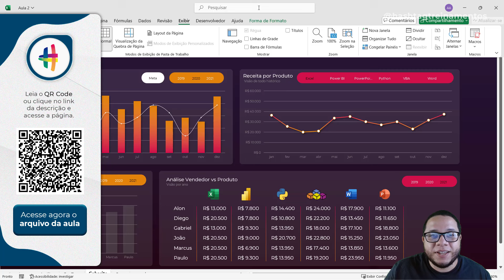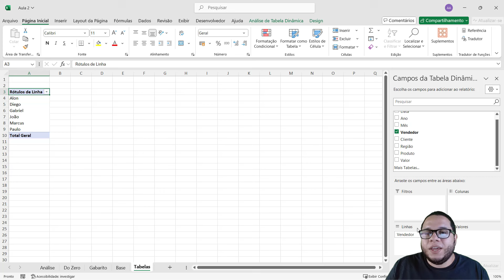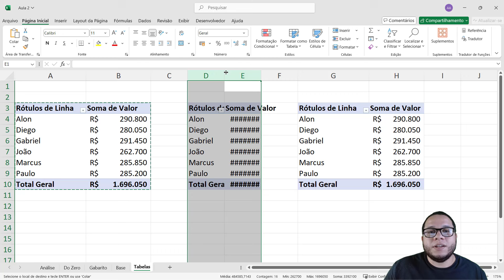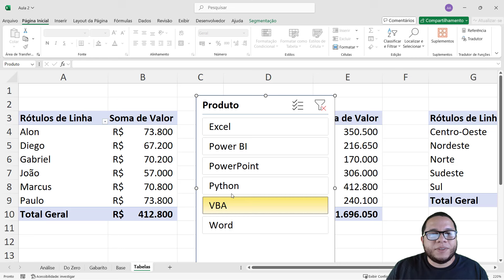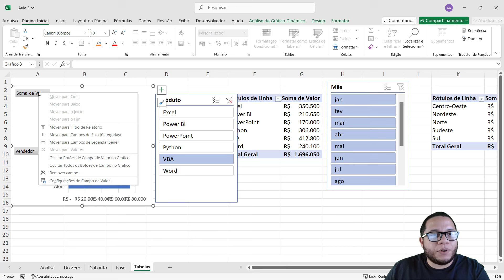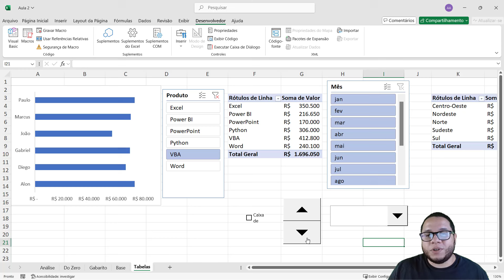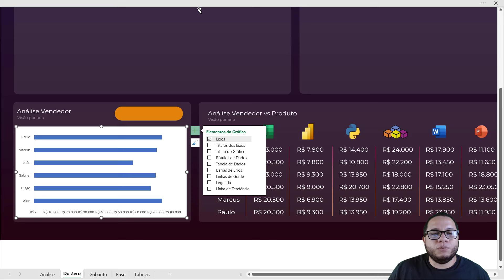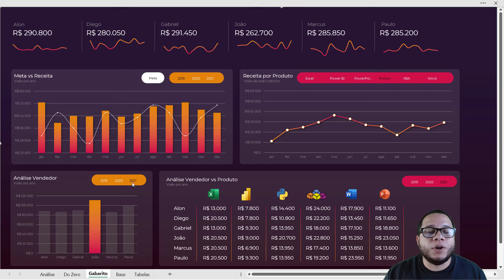5 Passos para Criar um Dashboard Interativo no Excel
Você sabe quais são os 5 passos para criar um Dashboard Interativo no Excel? Hoje eu vou te mostrar quais são esses passos e a importância de cada um deles.

O primeiro passo, é o mais intuitivo, pois vamos precisar de uma base de dados para poder criar o nosso dashboard, até porque vamos precisar dos dados para mostrar alguma informação.

Em seguida, nós temos a tabela dinâmica, que nada mais é do que uma forma muito simples e fácil de fazer uma análise de dados, um resumo dessas informações para facilitar as análises de dados.

O terceiro passo, é a criação de gráficos, pode ser gráfico de barras, gráfico de coluna, gráfico de linha, gráfico de área... Gráficos para facilitar e melhorar o entendimento do que está sendo mostrado.

O passo 4 é opcional, pois são os controles de formulário do Excel, que são alguns controles que você pode colocar para incrementar dentro do seu Dashboard. Não são obrigatórios, mas são recursos para deixar seu dashboard ainda mais completo.

Para finalizar, nós temos o design do dashboard. Essa parte é importante, pois o visual importa muito dentro de um dashboard. Não adianta termos todas as informações necessárias e bem detalhadas, se o visual não for interessante ou chamativo!

E aí, já conhecia os 5 passos para criar um dashboard interativo no Excel? Vem comigo que eu vou te mostrar em detalhes cada um deles para que você possa criar o seu dashboard e impressionar!

Hashtag Treinamentos

Em nossos vídeos ensinamos diversas dicas de Excel e truques no Excel para que você possa se desenvolver e impressionar com essa ferramenta mesmo que tenha pouco ou nenhum conhecimento em Excel!

00:00 Introdução
01:00 Passo 1 - Base de dados
02:00 Tabela dinâmica (Análise de dados)
04:08 Passo 2 - Segmentação de Dados (filtro dinâmico)
06:08 Passo 3 – Gráfico de Barras
08:10 Passo 4 – Controles de formulário
09:11 Passo 5 – Design do Dashboard
11:55 Conclusão